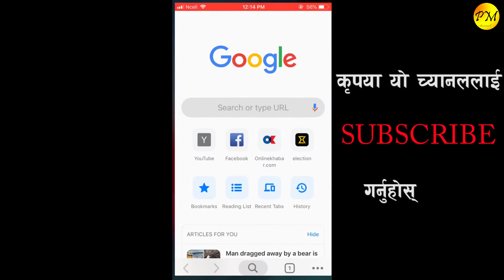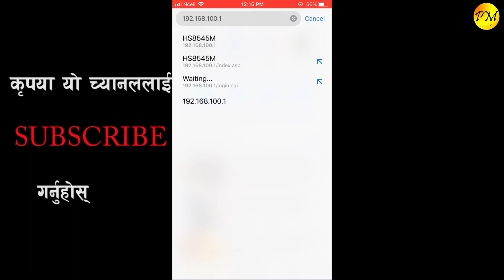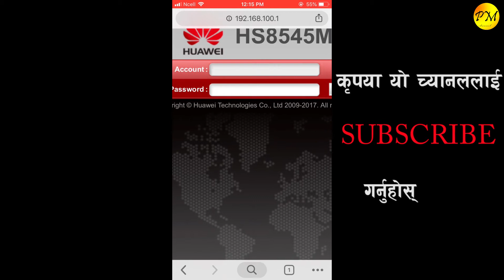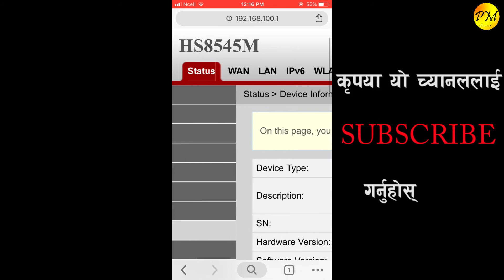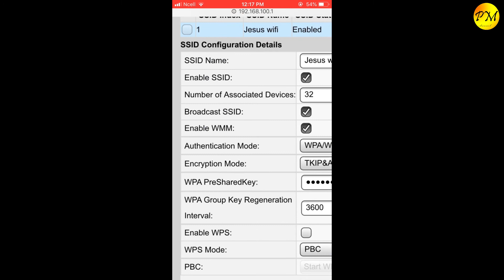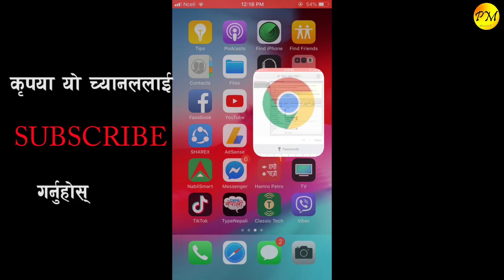How To Change Wifi Password And Wifi Name On Mobile || मोबाइल बाट wifi को Password & Name Change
Welcome To PM Channel
Official Nepali Technical Channel !!

About Us : This PM Channel Everyday Uploaded New Tech Video In
                    Nepali Language